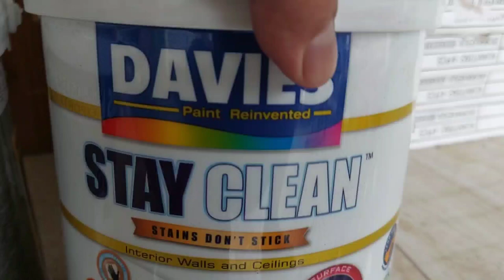Renovasi dapur minimalis budget 25 Jutaan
Kamu segini saja dulu ya nanti kalau sudah ada rezeki di lanjut lagi.

hi guysss kali ini @Bjongke mau kasih update progress pembuatan dapur minimalis walau kecil tapi masaknya ngk kehujanan dan kepansaan lagi ya guysss

perjuangan penuh kenangan untuk kami buat dapur minimalis ini, yang dulu awal dapur bawaan dari developer masih kecil dan belum ada atap.

masih inget dulu masak pakai payung guysss karena hujan / panas alhamdulilah sekarang sudah enakan untuk bikinin masakan buat si ayang.

Jangan lupa Suhscribe y guysss gratissss kok ora mbayar!!